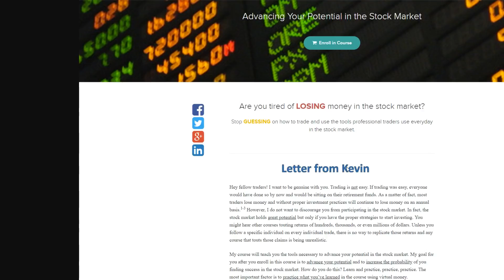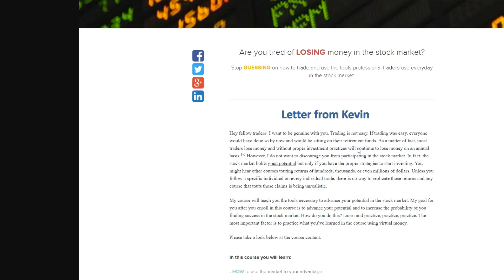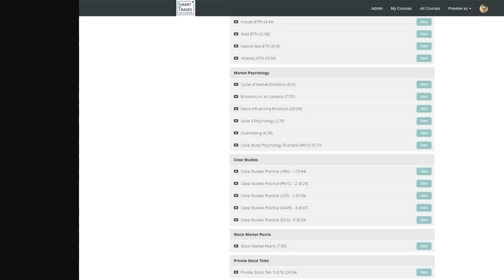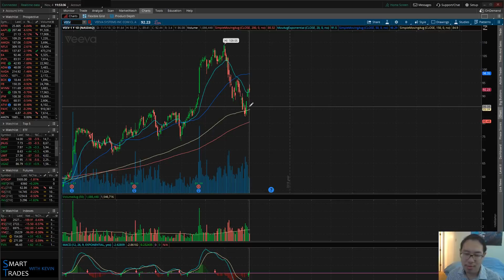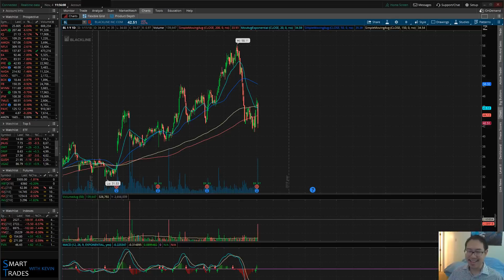Stock Talk with Kevin 11/4/18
Thank you for your support! Please comment tickers you want analyzed in the comment section below.

Tickers discussed: SPY, TVIX, /CL, DWT, /NG, /GC, SFM, VEEM, BL